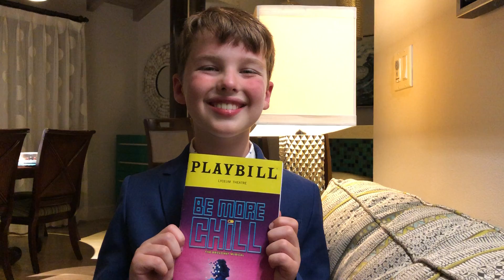Iain reviews Be More Chill (Broadway) 5/11/2019